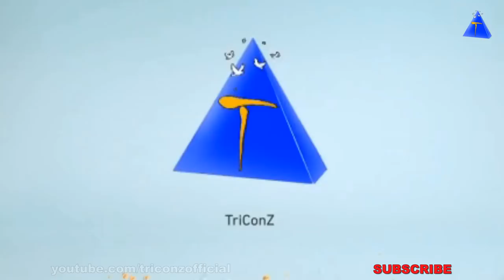Awesome Street Designer Tailors || Latest Patch Work Designer Back neck Blouse Designs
FingerTips Awesome Street Designer Tailors || Latest Patch Work Designer Back neck Blouse Designs 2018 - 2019